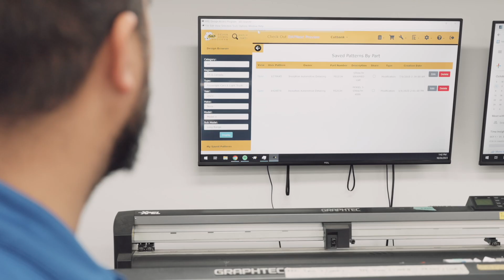Tesla Model 3 Midnight Grey Stealth PPF by Inception Automotive Detailing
Check out the behind the scenes work that goes into installing paint protection film (PPF), ceramic coating and window tint on a Tesla Model 3.  Amazing work by Lorenzo at Inception Automotive Detailing in Oakville Ontario.

373 Wyecroft Rd A
Oakville Ontario

Buying a Tesla? Use this link to SAVE $500 USD off a Model 3/Y or $1000 USD off a Model S/X AND receive 3 months of FULL SELF DRIVING!